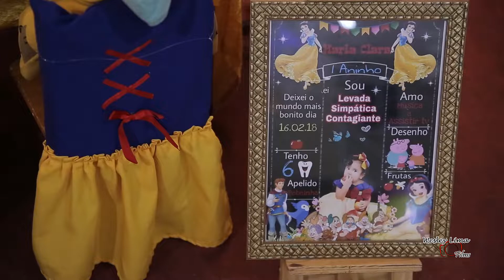Maria Clara | 1 Ano | Pocket Vídeo | Branca de Neve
Pocket Vídeo do Primeiro Aninho de Maria Clara, comemorado em 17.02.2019, na Casa de Festas Infantil Arca Encantada em Nova Iguaçu - RJ.
Ela encantou a todos os convidados e que decoração linda.
Obrigado aos papais pela confiança.
Vamos assistir?

"Deixe eu contar a sua história?"